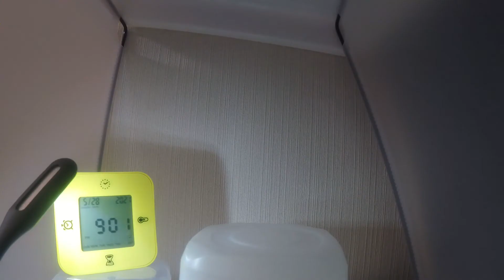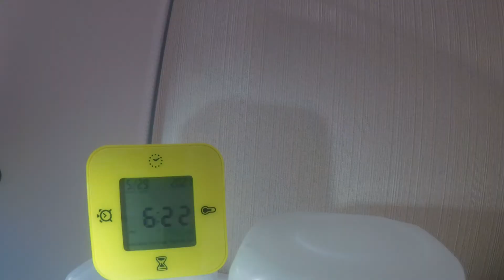【Re:Camp】引っ越しした幼虫がこちらです【カブトムシ幼虫飼育日記２ 俺はムシキングになる！！】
GW中にゲット(ホムセンでもらった)した
カブトムシの幼虫
小さな入れ物に入れられて窮屈そう

100均で300円のケースと100円のマット（腐葉土）を購入し
引っ越ししたのでタイムラプスを撮って成長を見ます

成虫になるまで無事に大きくなってください。
ちなみに名前は　Moguちゃんです

YouTubeMusic・・・Barnyard Surprise - The Whole Other